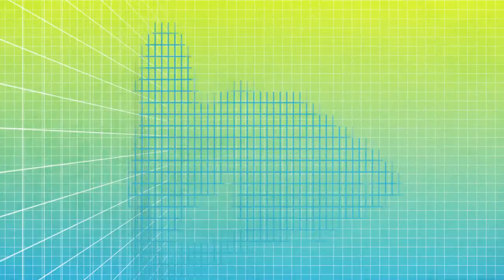Мастер спорта 15.08.2018